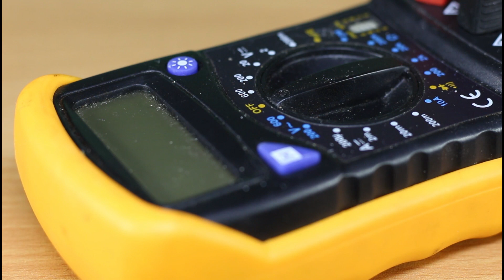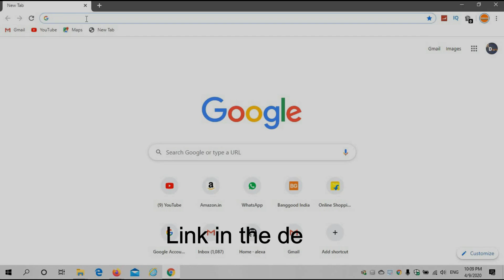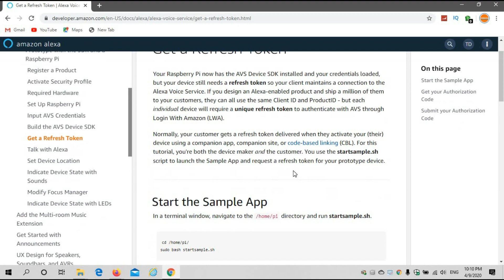How to Make Alexa Smart Speaker at home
Learn: How to make alexa smart speaker at home using raspberry pi
This is a really awesome project totally made at home.

~ Raspberry pi
~Speaker 3w
~Amplifier 5v
~Voltage Converter
~USB Mic
~Battery
~PVC Pipe

Project Title-
(1) How to make alexa smart speaker at home
(2) How to make alexa smart speaker using raspberry pi
(3) How to make smart speaker at home
(4) How to make raspberry pi alexa speaker at home
(5) How to Make Your Own Alexa Smart Speaker at Home using Raspberry Pi
(6) How I Made My Own Smart Speaker Alexa
(7) How to set up alexa on the Raspberry Pi
(8) Raspberry Pi Alexa Setup
(9) How to Make Alexa  Control Light
(10) Homemade Alexa Speaker
(11) How to make Alexa at home
(12) DIY Alexa Speaker
(13) Raspberry Pi Speaker
(14) Amazon Alexa Speaker
(15) Raspberry Pi 4